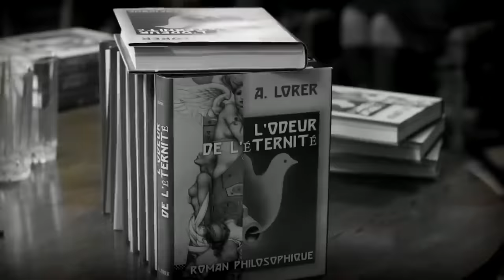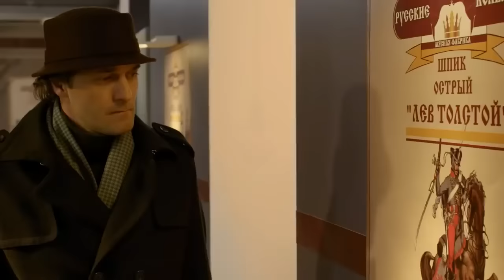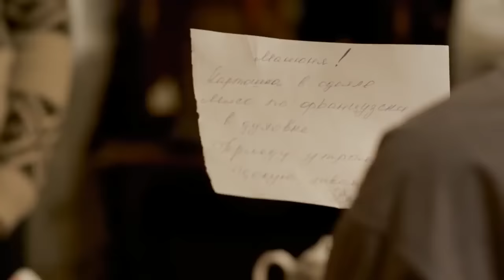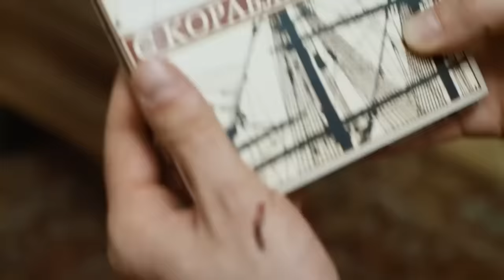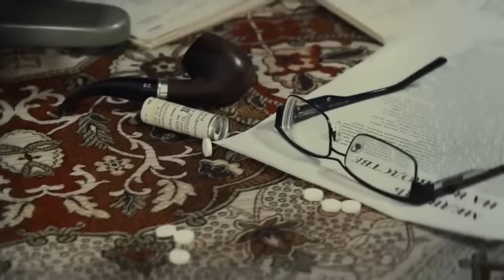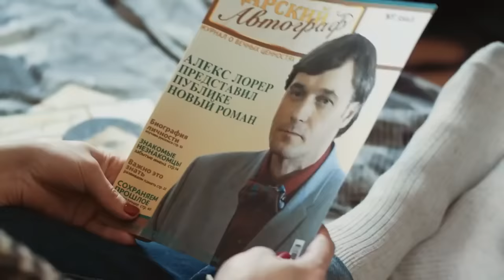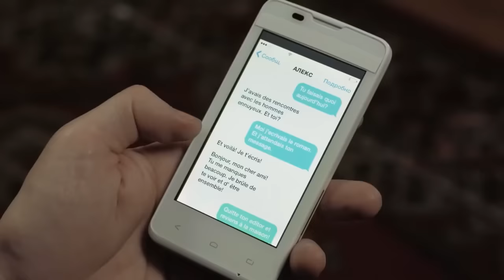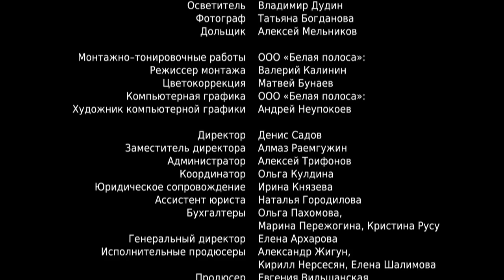ВСЕ ЧАСТИ ЛЮБИМОЙ СЕРИИ ДЕТЕКТИВОВ ПРО АЛЕКСА ШАН-ГИРЕЯ! По романам Устиновой. 1,2,3 Части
По мотивам одноименного романа Татьяны Устиновой.

С небес на землю
Один день, одна ночь
Неразрезанные страницы

Актеры: Павел Трубинер, Кристина Бабушкина, Наталья Высочанская, Олег Андреев, Наталья Кутасова, Максим Фомин, Сергей Паршин и др.
Жанр: криминальный фильм, мелодрама, экранизация